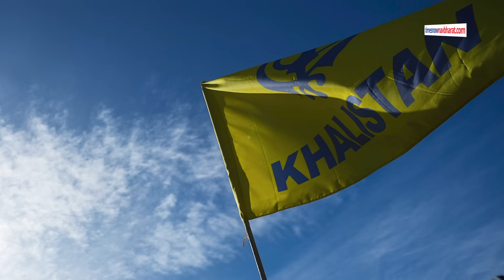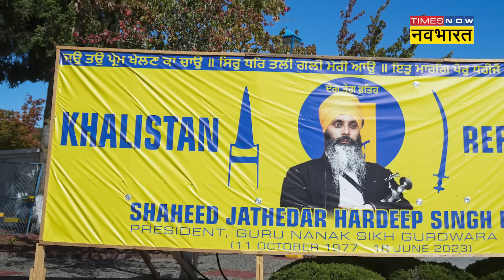India Canada Diplomatic War: Trudeau के ही Hindu सांसद ने उन्हें दिखाया आईना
India Canada Diplomatic War: Bharat के खिलाफ Propaganda चला रहा Canada अब अपने ही जाल में फंसता जा रहा है. कनाडा के प्रधानमंत्री जस्टिन ट्रूडो अब अपने ही देश में घिर गए हैं.भारत ने जी-20 समिट के दौरान ट्रूडो के सामने खालिस्तानियों का मुद्दा क्या उठाया ट्रूडो तिलमिला गए और उसके बाद से ही वो भारत के खिलाफ बेबुनियाद और मनगढ़ंत बातें कर रहे हैं. खालिस्तानी हमदर्द ट्रूडो की अब अपने ही देश मे जमकर फजीहत हो रही है. वो खुलेआम खालिस्तानियों का बचाव कर रहे हैं.तभी तो पन्नू जैसे खालिस्तानी आतंकी कनाडाई हिंदुओं को खुलेआम धमकी दे रहा है उन्हें Canada छोड़कर भारत जाने को कह रहा है और ट्रूडो बेबस है या यूं कहें ये सबकुछ होने दे रहे हैं.